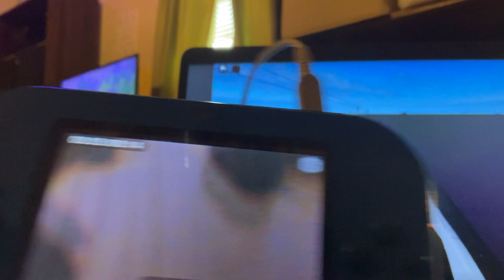Roblox Driving At Durham, NC